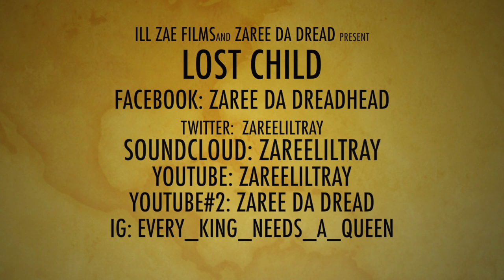LOST CHILD X ZAREE DA DREADHEAD (zareeliltray)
back up youtube: zareeliltray